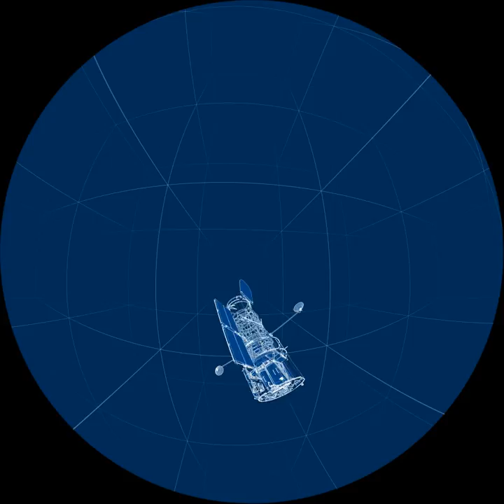From Dream to Discovery: Inside NASA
Experience the extreme nature of spacecraft engineering and the life cycle of a space mission - from concept to completion!